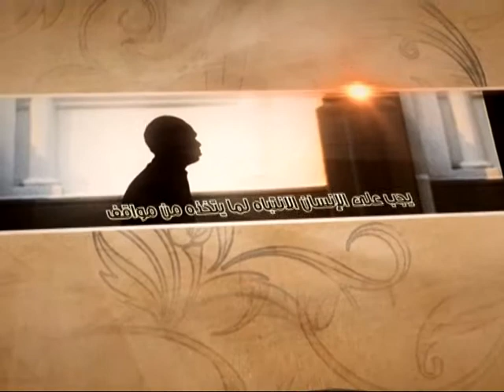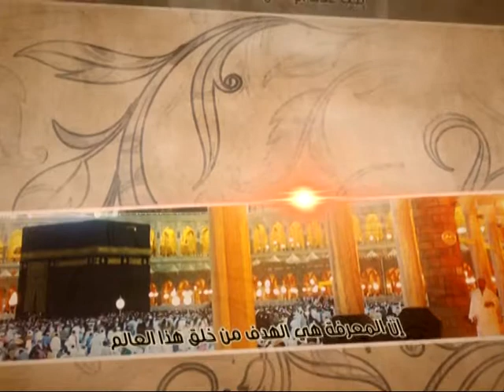العبقات - الضمان الاجتماعي - آية الله الفقيه السيد محمد رضا الشيرازي رحمه الله